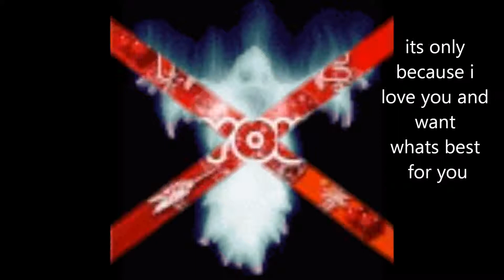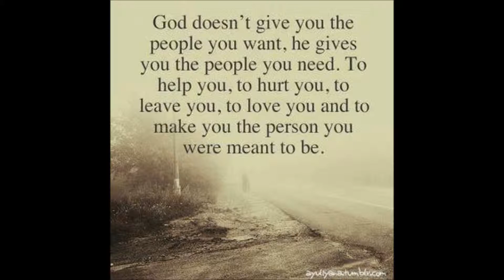kirsty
for my baby girl